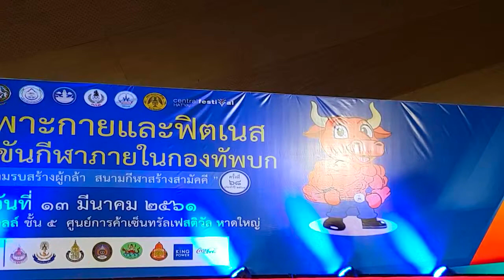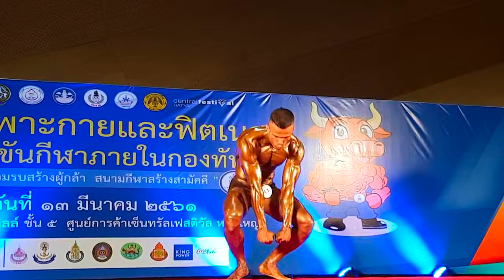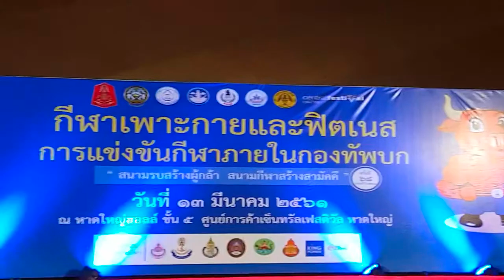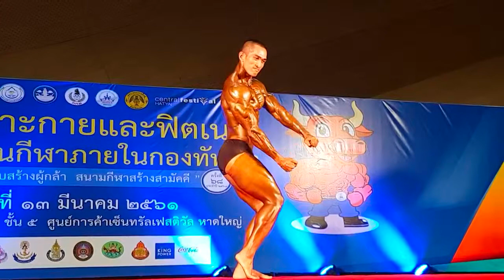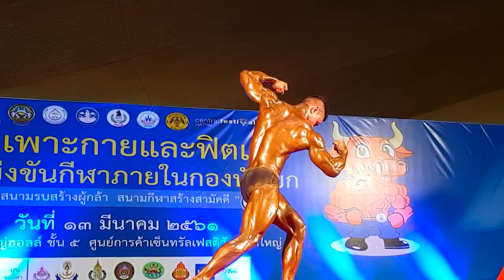การแข่งขันเพาะกาย กีฬาภายในกองทัพบก ครั้งที่ 68 รอบชิงชนะเลิศ แอธเลติคฟิสิคชาย ความ